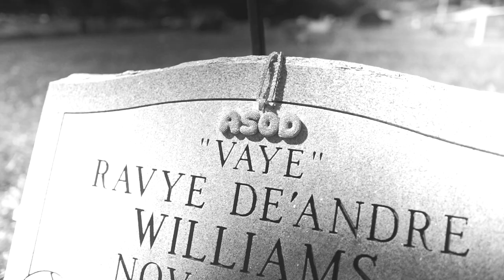YB ASOD "Catching Up" Sony A6500 Music Video